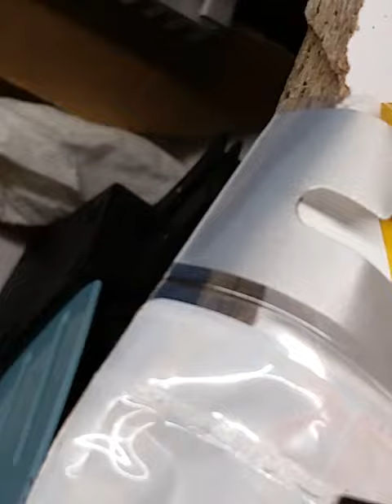Ipad mini 3 contatto con liquidi in corto IC PM8018 1^ parte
Ipad mini 3 finito a contatto con liquidi. Dopo il trattamento con liquido a ultrasioni (3 cicli) la scheda madre risultava in corto con un assorbimento di 2 ampere. Con il metodo dello spray ghiaccio è stato individuato il componente difettoso cioè l'integrato PM8018 il power manager del modem. Sostituito con un altro preso da scheda madre iphone 5s.